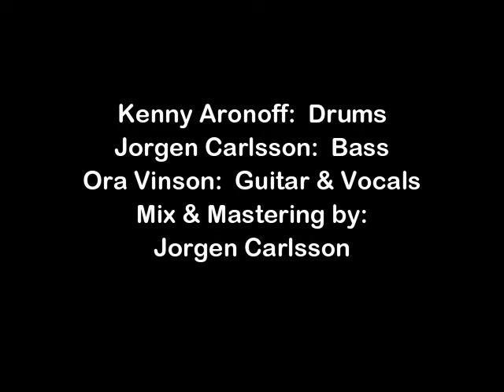Six Days on the Road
Ora Vinson is a singer/songwriter and guitarist currently collaborates with Kenny Aronoff (former drummer of John Mellencamp) and Jorgen Carlsson (former bassist for Gov’t Mule) for recording three new singles.

The first single to be released is a remake from 1963 titled "Six Days on the Road” by Dave Dudley. This version is a Southern Rock genre.

Music available on Bandcamp.com now.  all other streaming platforms available 12/1/2023